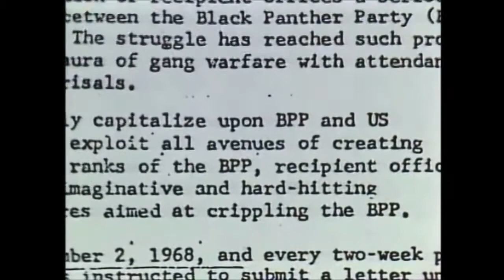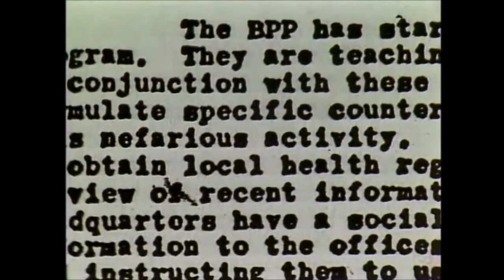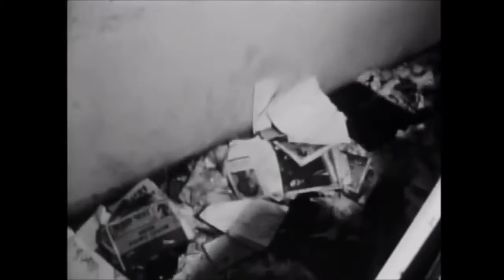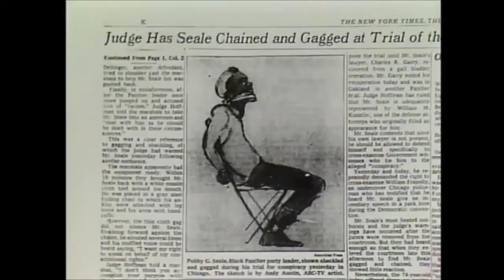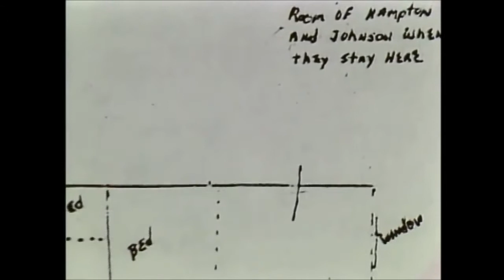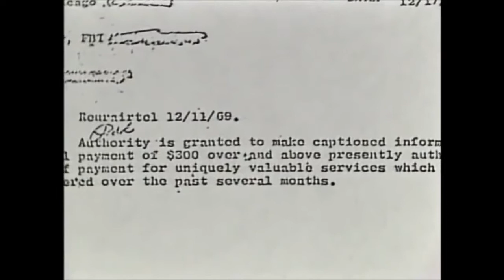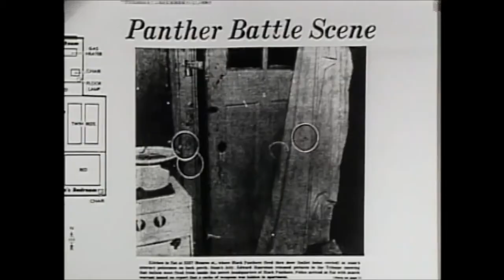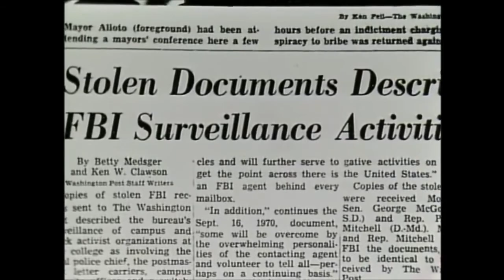Some Truth About The Black Panthers (share this)